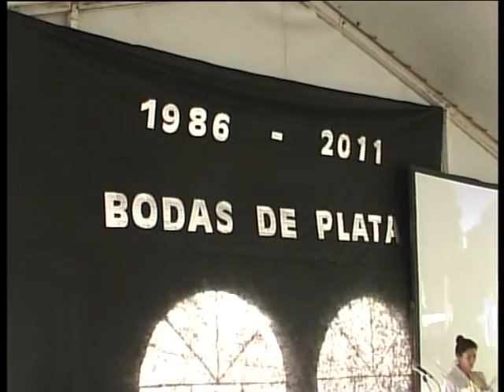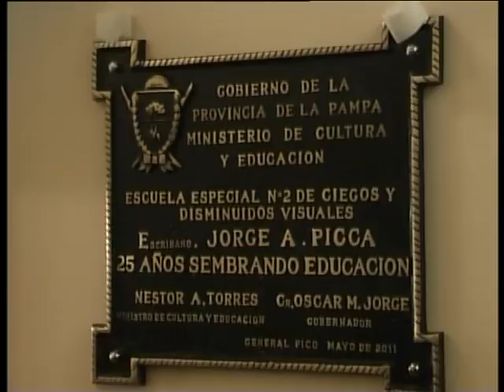dova aboy 1305